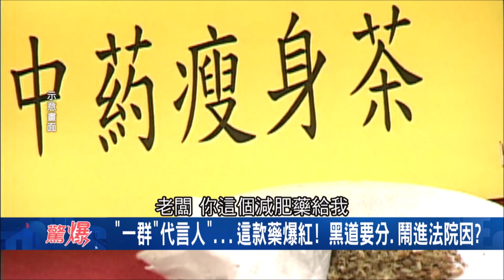"一群代言人"出沒"這款藥"瞬間爆紅！ 艋舺角頭出現要分貨最後竟全鬧進法院!?｜【驚爆大解謎】｜三立新聞台